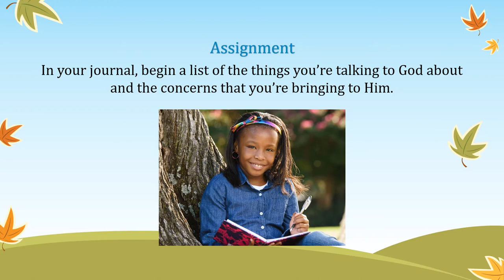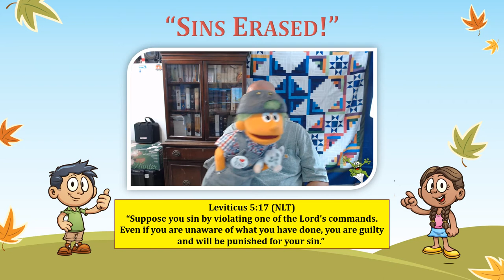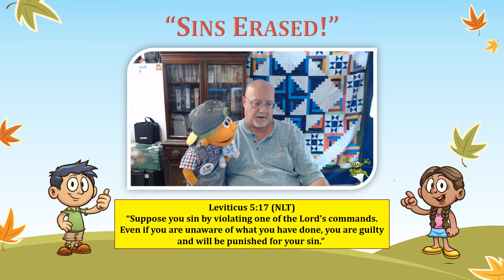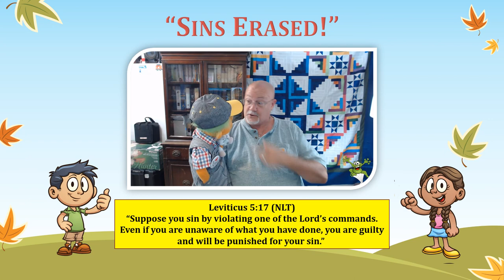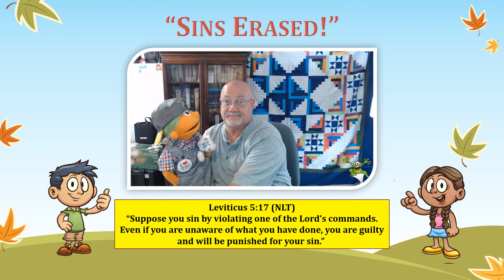JUMP MOD for August 27, 2020_Now What Part 4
We have the privilege of prayer!